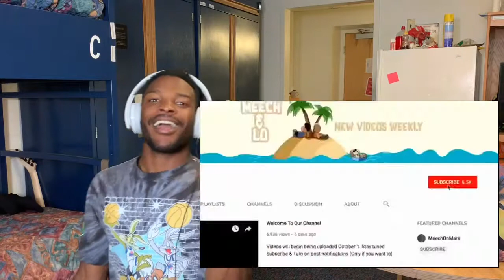MEECH & LO - Peter Pan | Reaction